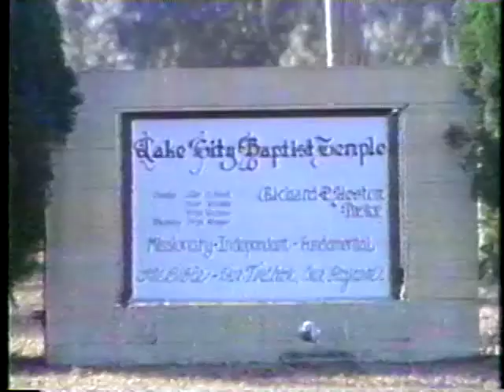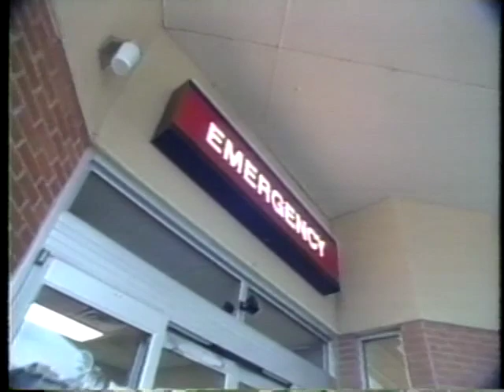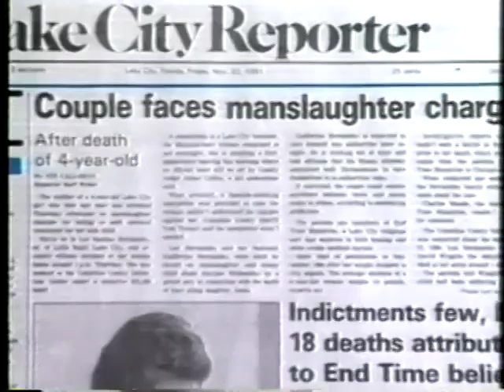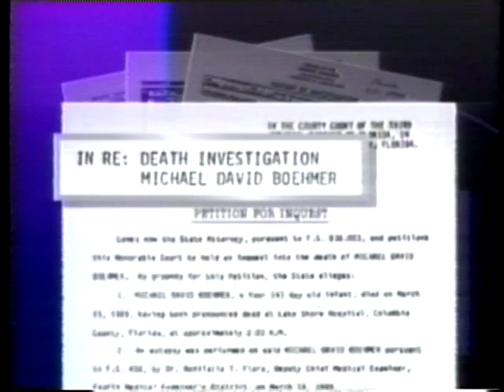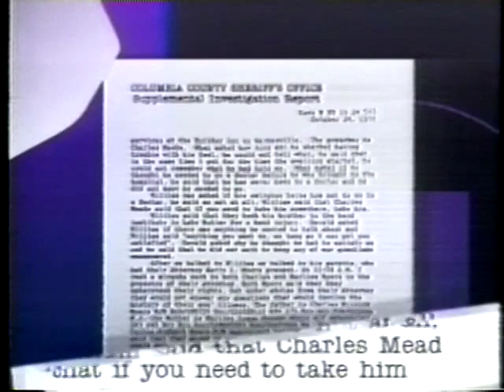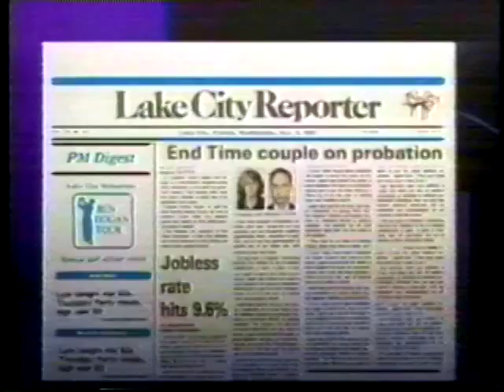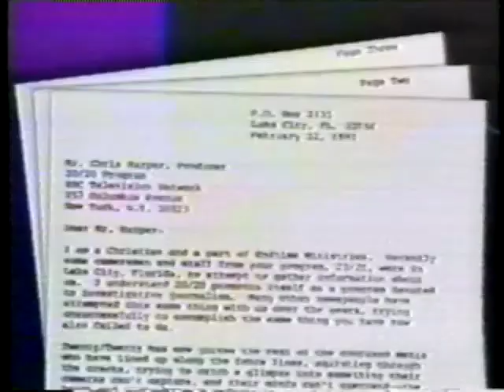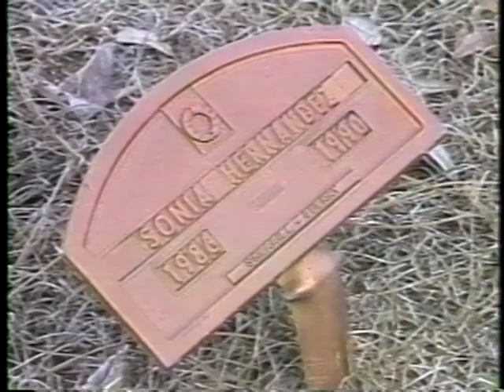Cult Investigation Into End Time Ministries (Charles Meade)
ABC 20/20 investigation into Charles Meade's cult, End Time Ministries from March 6th, 1992.

Charles Meade (December 24, 1916 – April 10, 2010) was the founder of a Cult first called End Time Ministries, later Meade Ministries, based just south of Lake City, Florida.

In December 2015 shocking details came to light about Meade's secret sexual lifestyle. Multiple women came forward stating that Meade had sexual intercourse with them from the age of 13 to their late 20s. This coupled with the gross negligence in the handling of church funds caused church membership to drop significantly.